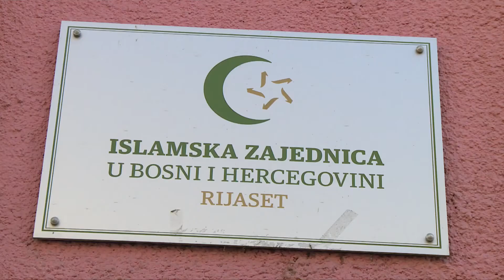Uprava za vanjske poslove i dijasporu: Seminar za imame i muallime